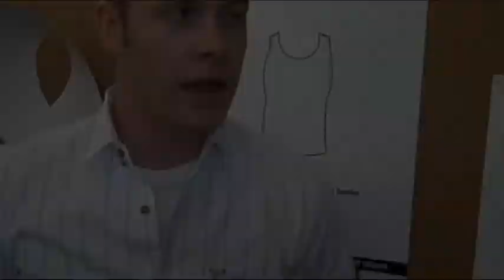White Ribbon Campaign Launch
Global male initiative to stop male violence against women.